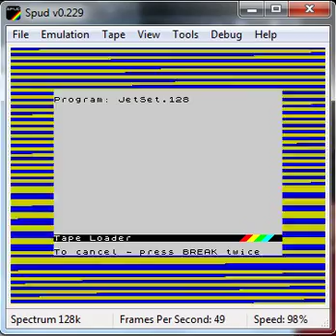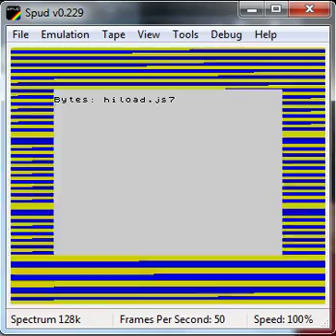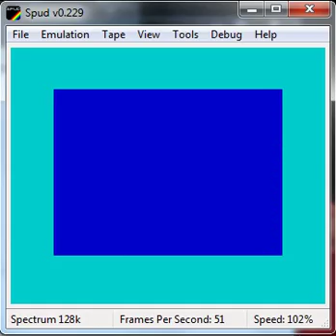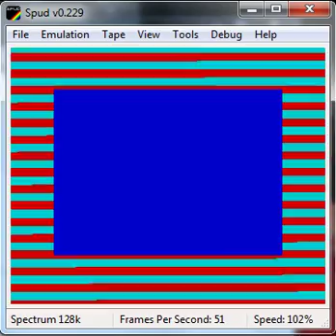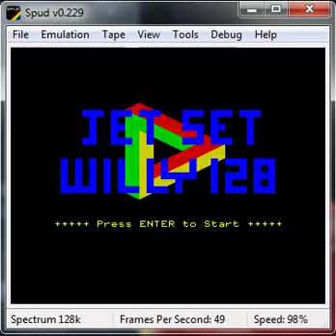Jet Set Willy 128 - ZX Spectrum - emulador Spud 0.229 - testeado Windows 7 x64